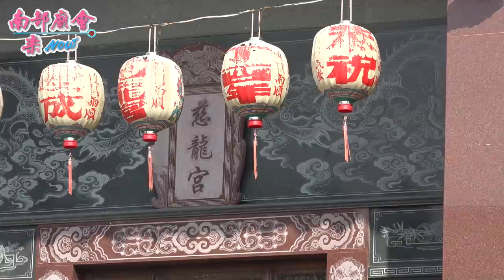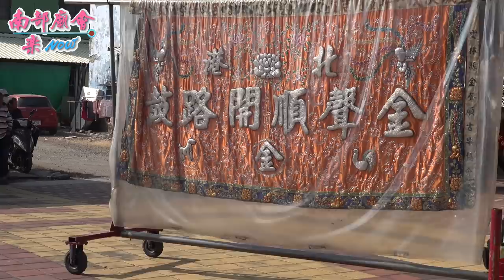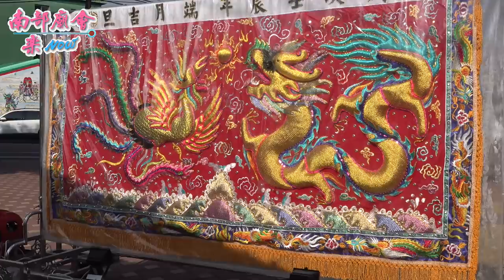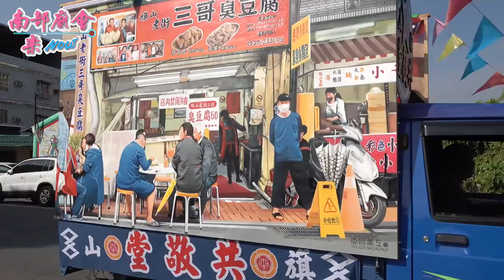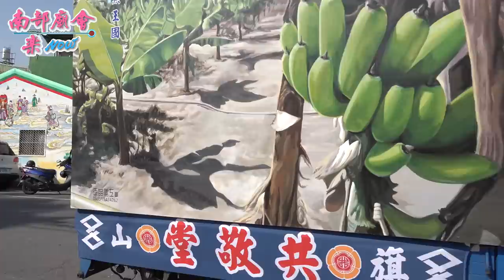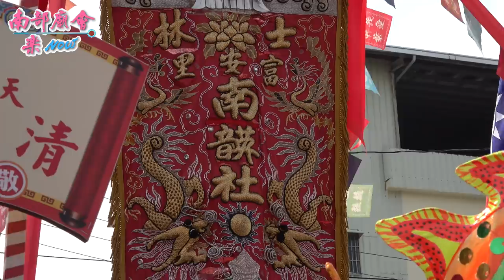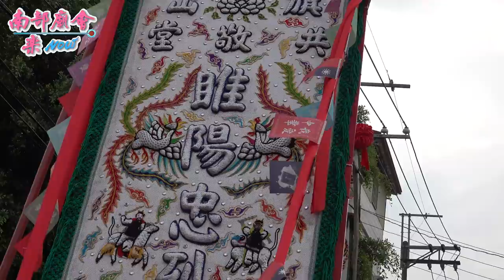12／4(五) 【旗山傳奇 沒看到陣頭完整的表演 這裡有 高清晰版 旗山共敬堂 睢陽忠烈雷府千歲 雷萬春】